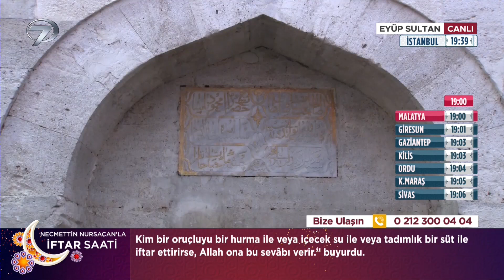Kadınlar Oruçluyken Mazeretli Duruma Düşerse Ne Yapmalıdır? | Necmettin Nursaçan'la İftar Saati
Hanımlar Oruçluyken Mazeretli Duruma Düşerse Ne Yapmalıdır? "Kadınlar Bu Durumda Orucunu Bırakmalı Mı?"